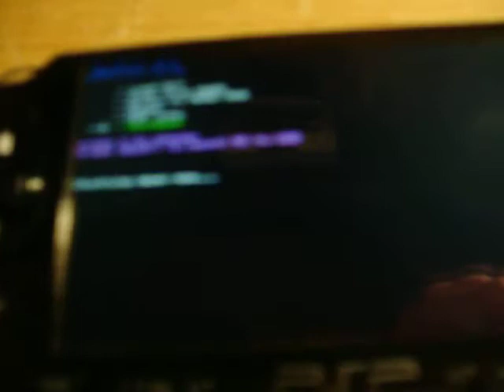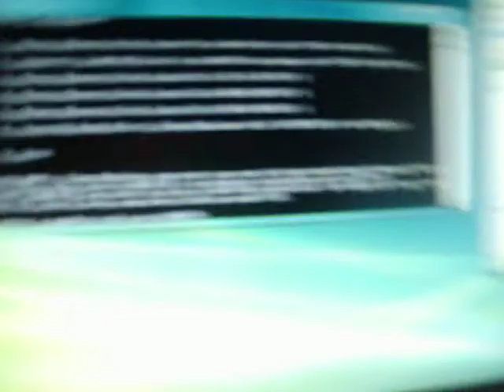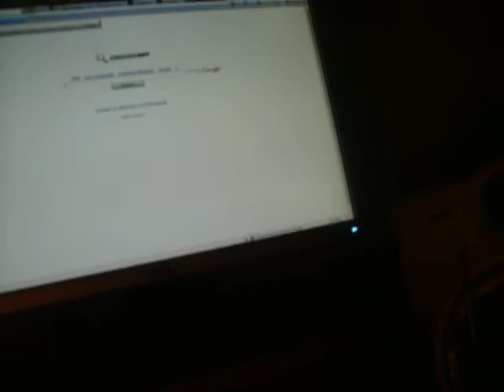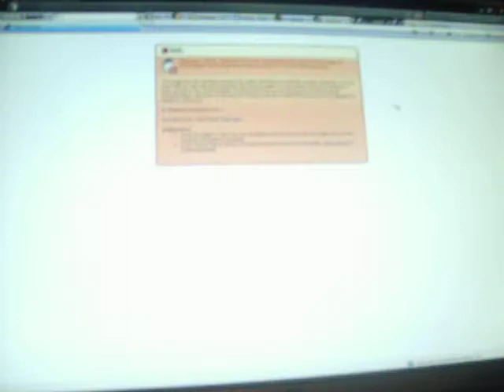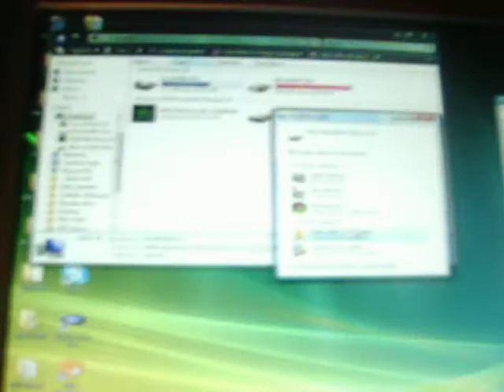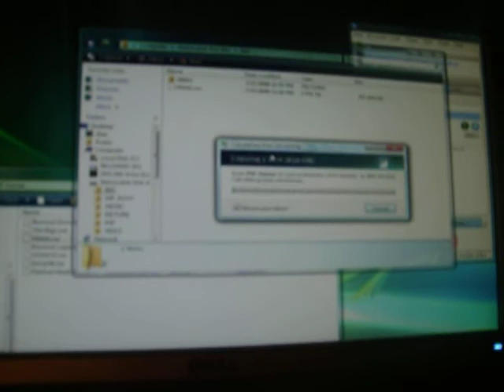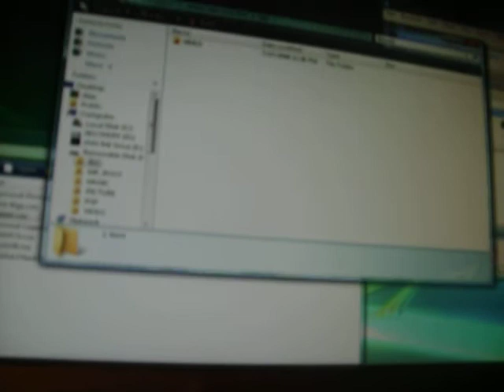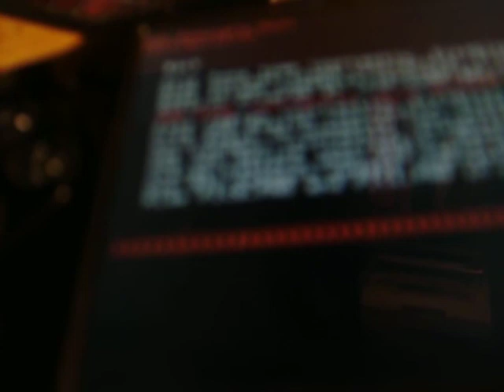How to nstall custom frmware on psp slim part 2 of 3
the link to rapidshare with the magic memorystick program and the snes emu with roms is